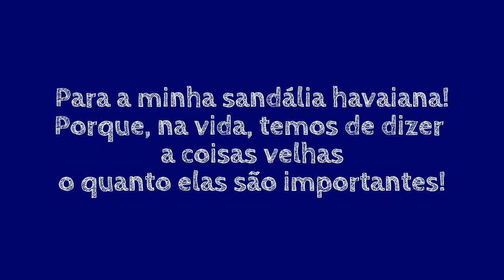A vida deixa sandálias velhas e muitas lembranças felizes!